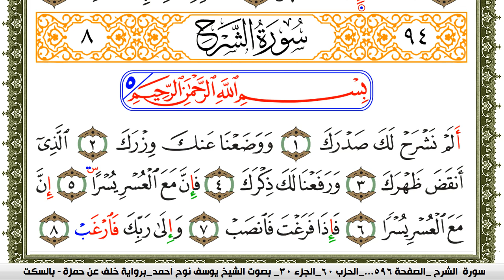سورة الشرح مكتوبة يوسف نوح احمد برواية خلف عن حمزة بالسكت العام